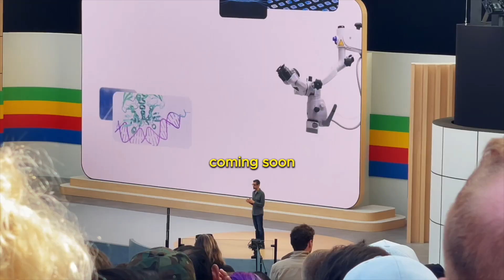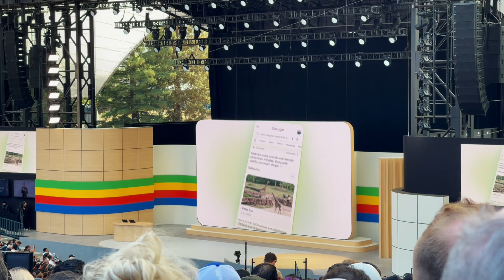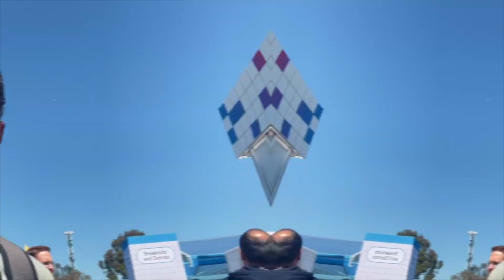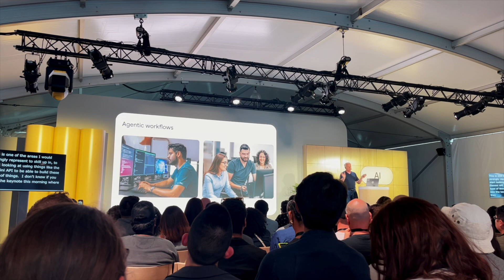I went to Google I/O 2024 - Day in the Life of a Software Engineer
Hi friends, Google invited me to their main developer conference this year in mountain view. Google I/O is where Google shares all the new *awesome tech they've been working on.

This year's I/O is interesting because Google is under a lot of pressure right now to ship AI products.

I was also in the same room with the CEO of Google, Sundar Pichai.

In this video, I share my experience throughout the event.